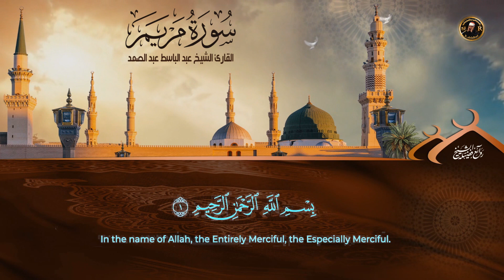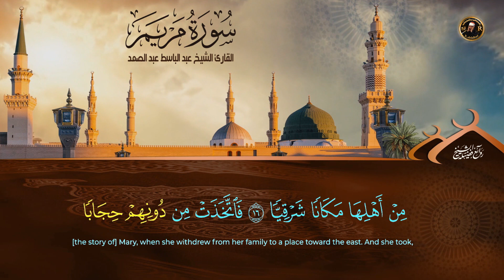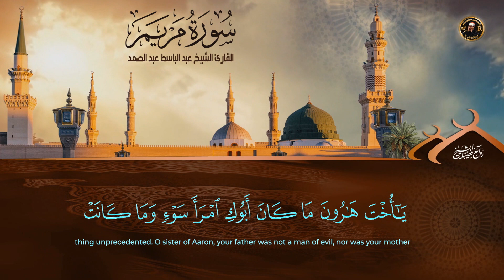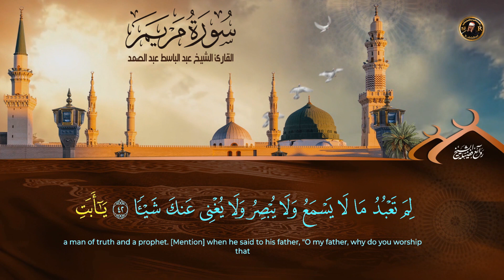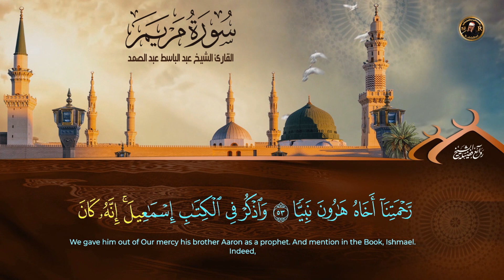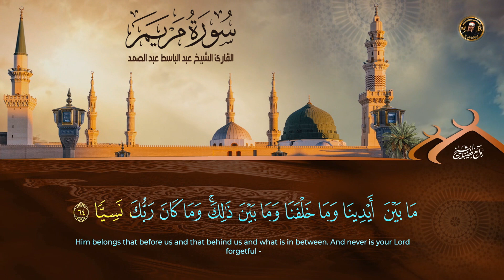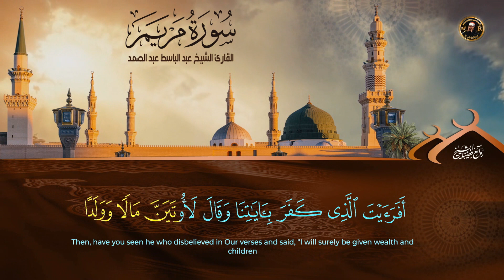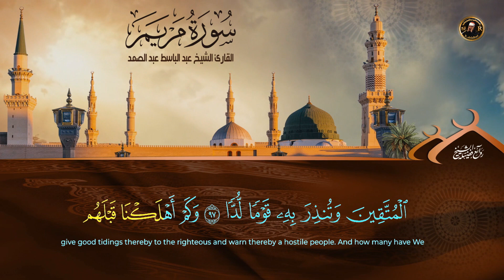سورة مريم 💚 تلاوة هادئة تريح القلب💚 راحة نفسية 💚 القران شفاء الروح 💚 الشيخ عبد الباسط عبد الصمد HD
قران كريم
الشيخ عبد الباسط عبد الصمد
سورة مريم كاملة
Surah Maryam Full ||By Sheikh Abdulbasit Abdussamad With Arabic Text
(HD)|سورة مريم|